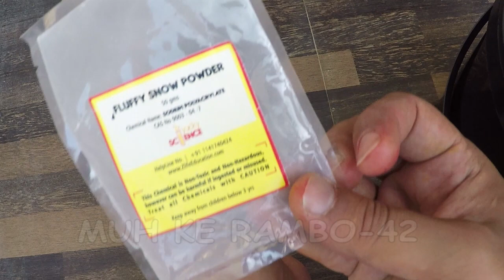MAKING INSTANT SNOW || How to make instant snow in few seconds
In this video we are going to show you how to make instant snow in few second in your home